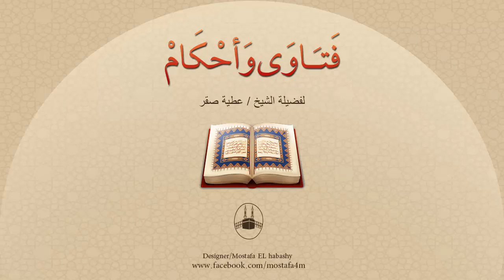هل القنوت قبل الركوع أم بعد الرفع من الركوع وهل يلزم التكبير فى الحالتين ؟